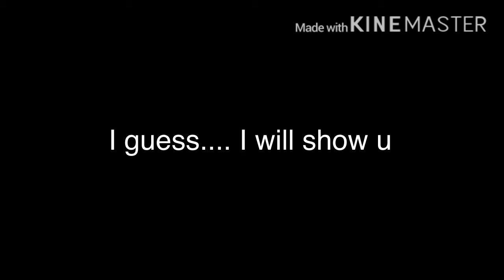LoOK aT DiS dUDe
Not our music

/sound